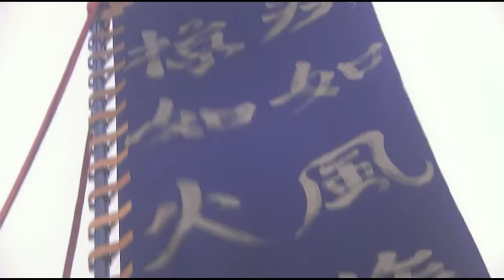Furinkazan, 'This is the flag for Kai.'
Furinkazan, which had been aired from 7.Jan, 2007 to Dec.16, 2007.
If any problme, plz give me any message to delete.

For me, this period drama was one of the legendary dramas I've watched in my life.
The performance by Actresses and Actors on this drama was absolutely superb. Probably the narative delievered and based on the novel written by Yasushi Inoue was so persuasive to understand the characters that
The epic moment in a whole episode was the part I shared, which was acted by Kameijiro Ichikawa.

自国の俳優・女優さんの器量・レベルを些かシニカルに視る傾向があるとも思うが、キャラクターの加工性・非現実的な設定などをあとにしても、俳優・女優さんたちの自分に合う各々のキャラクターの解釈する結果物、つまりこの演技は言葉では表現できないレベルに達したとも思える。

市川亀治郎さんのこの演技は、声の発声、セリフと仕草の完全に体化された独特のリズムとバランス、小さな体から周囲を圧倒する瞬間的な掌握力。すべてが完璧という言葉も足りないくらいの絶頂な気迫。その演技に応える抜群の同僚俳優さんたち。